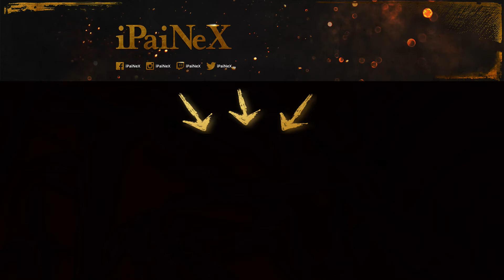Let's Play SWTOR Sith Krieger #143 ist sie es wirklich? [German/HD/PC]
Heute in Let's Play Star Wars The Old Republic Sith Krieger [Fallen Empire] Lade ich euch in die Galaxy von SWTOR ein um mich auf meinen Missionen und Quest's zu begleiten!

Mein Gaming Notebook:
  43,9 cm (17,3 Zoll)
  Intel Core-i7 4720HQ 2,6GHz
  16GB RAM
  1TB HDD + 512GB SSD
  Windows 8.1